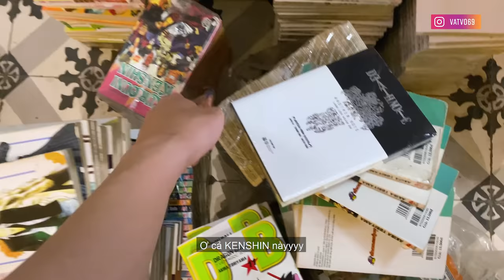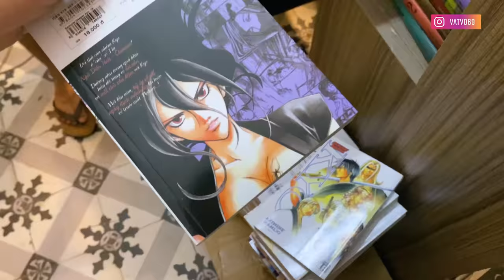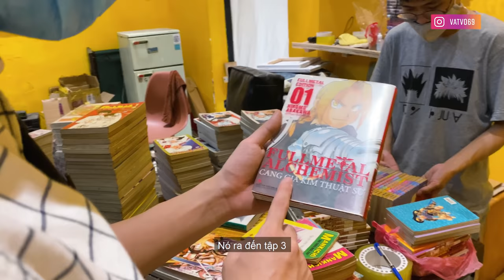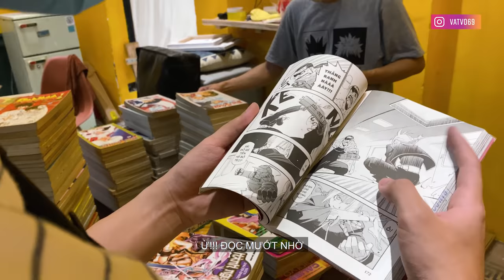Đi vào HANG Ổ TRUYỆN TRANH KHỔNG LỒ: Kenshin, Naruto và Haiten